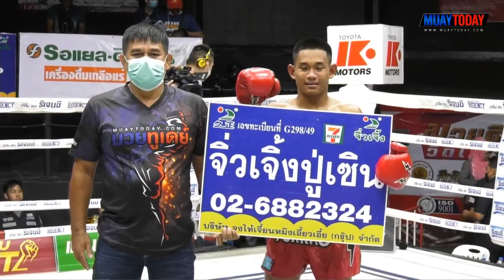มวยทูเดย์ ไฮไลต์ l ฤทธิพันธ์ พันดักษ์รัตนบุรี VS ราชมงคล โอราชภัฏ 25 ต.ค 65